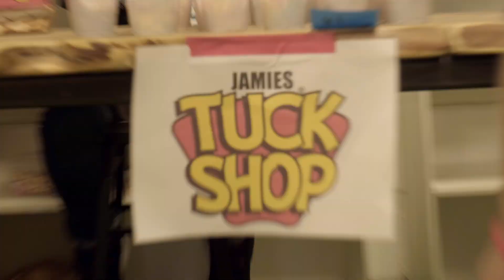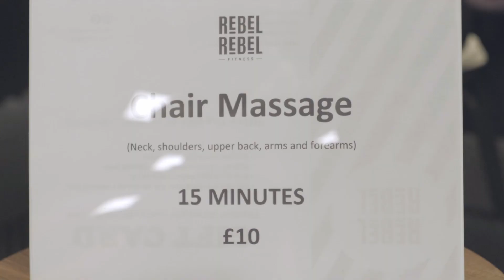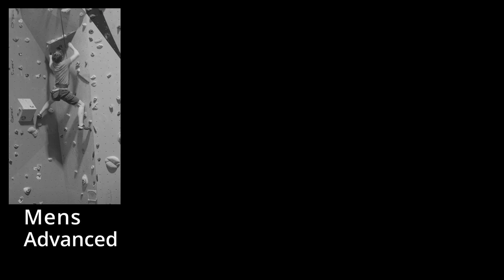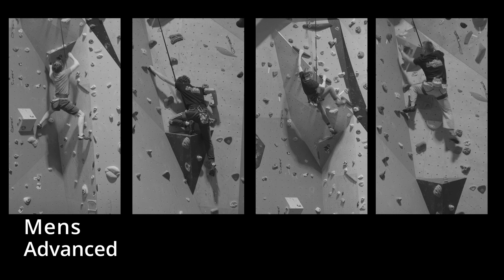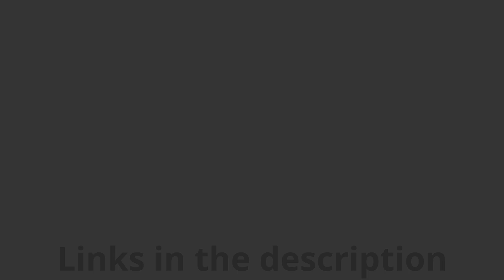Rock Climbing Competition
A truly amazing weekend. Everyone climbed their hardest and exceeded all expectations. We thank everyone so much for making the day a good day and hope to have you all back for the next one. Here is a video that will hopefully bring some motivation and inspiration.

Filmmaker and editor: @soundandcolour23